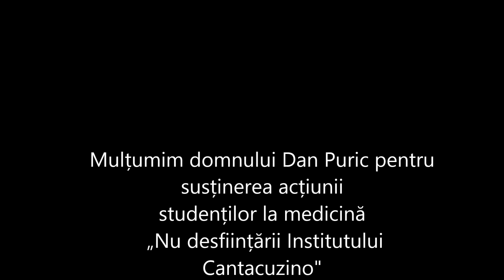Testimonial Dan Puric - "Este un act de crimă națională"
Mulțumim domnului Dan Puric pentru susținerea acțiunii studenților mediciniști pentru salvarea Institutului Cantacuzino
NU desființării Institutului Cantacuzino!